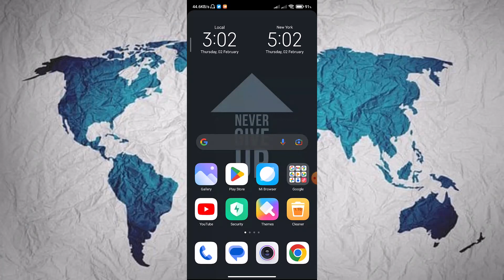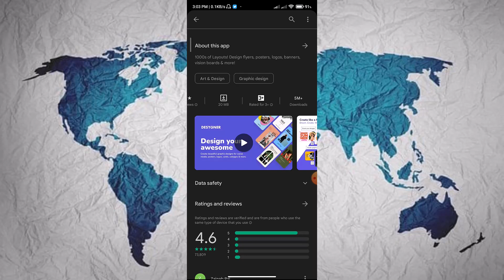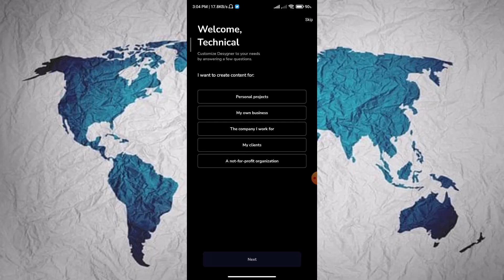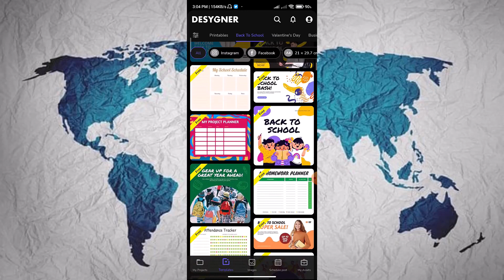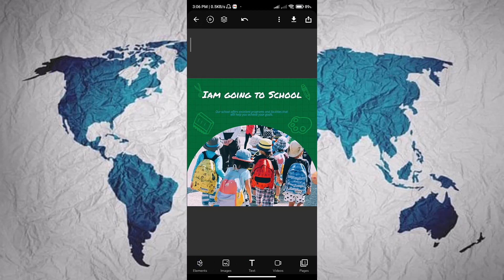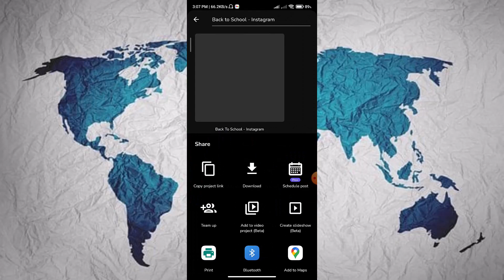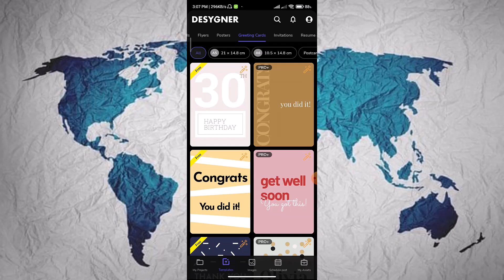New Design Create in Desygner in Mobile phone